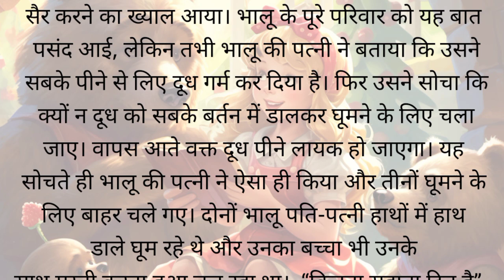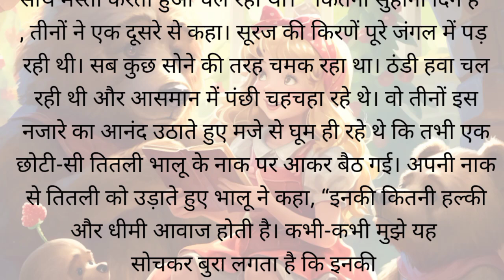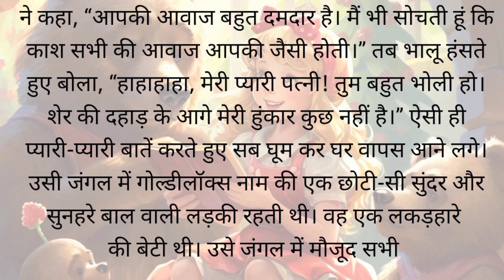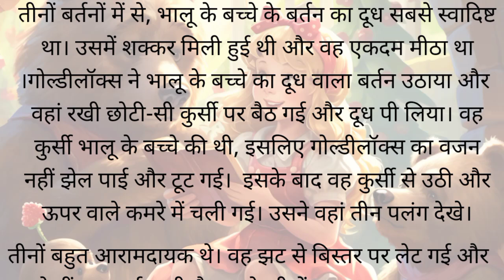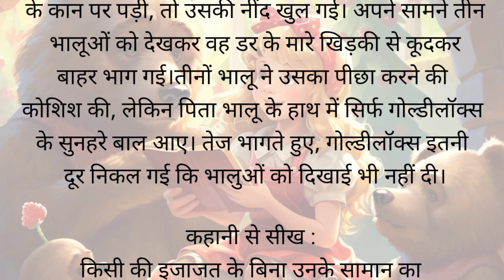मनोरंजन कहानी गोल्डीलॉक्स और तीन भालुओं की कहानी ll Goldilocks ki Hindi kahani ll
history story